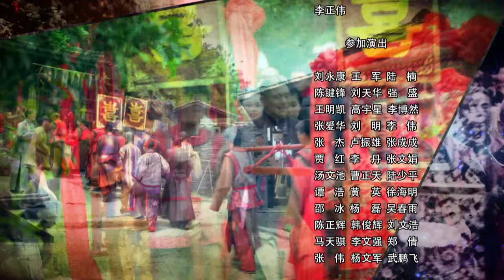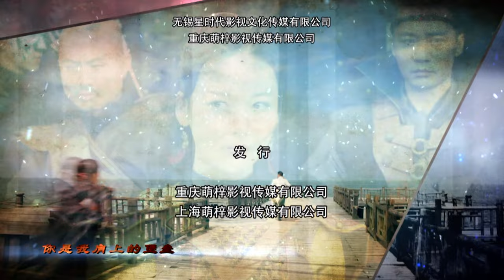【抗战剧 ENG SUB】抗日姐妹花 31丨傅浤鸣与性格迥异的姐妹花共同抵御日寇